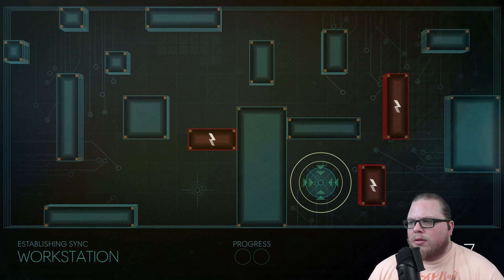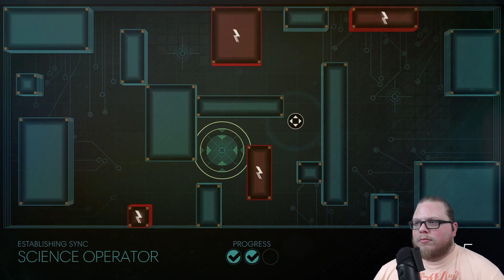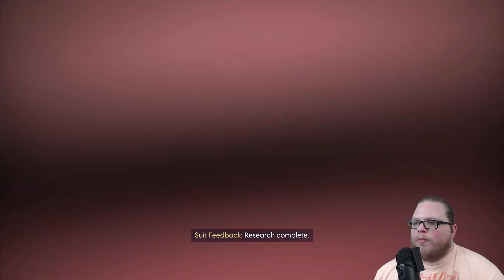Prey E19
Stuck aboard the Talos I space station, Morgan Yu comes face to face with an unknowable alien menace. Morgan will need to fight back, think fast, and adapt to survive. The journey will undoubte- wait a minute...did that coffee mug just move?
Originally recorded as a stream on Twitch. Join me to help fight The Backlog!